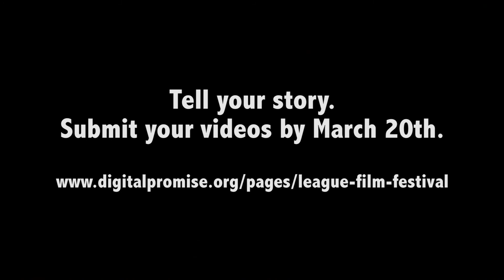Film Festival Reminder Video